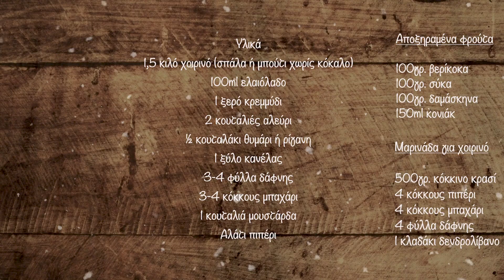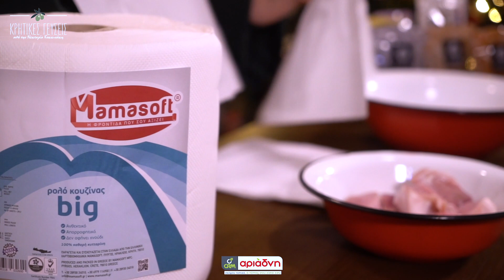Χοιρινό με αποξηραμένα φρούτα| Νεκταρία Κοκκινακη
Μια λαχταριστή συνταγή για το οικογενειακό Χριστουγεννιάτικο τραπέζι. Το κρέας θα λιώνει στο στόμα, πάμε να το φτιάξουμε μαζί βήμα-βήμα.

Κάμερα, σκηνοθεσία, μοντάζ: Μάνος Διακενισάκης Επιμέλεια: Νεκταρία Κοκκινάκη Social Media Manager : Αγγελική Μαυράκη Ειδικοί συνεργάτες: Μαρία Μάρκου, Βιβή Αθανασάκη, Πέλα Πετράκη